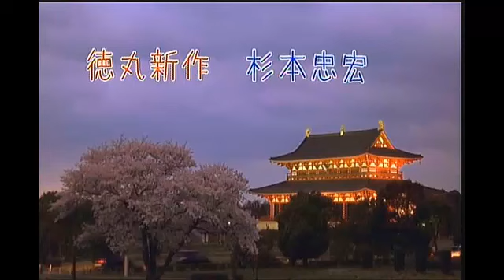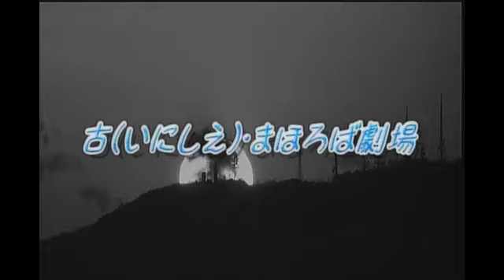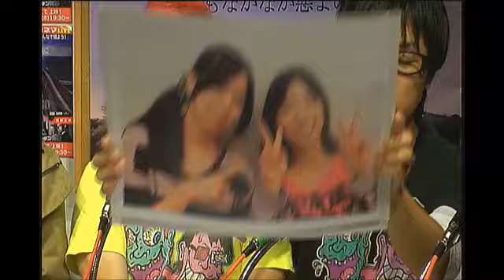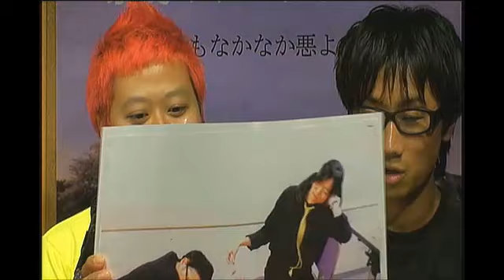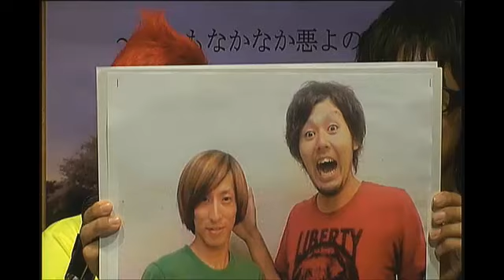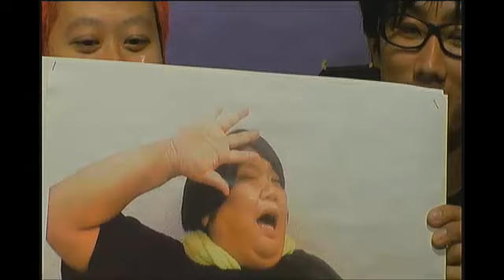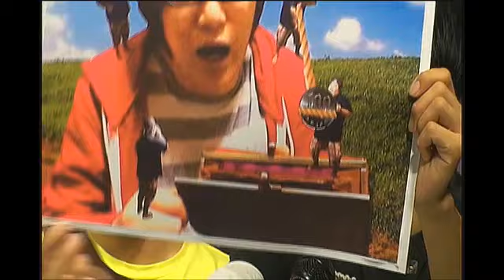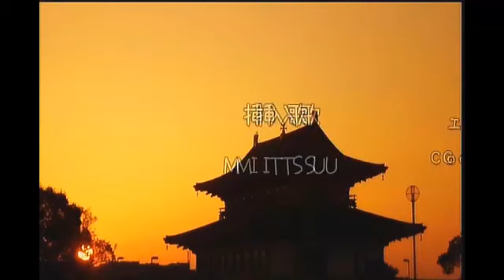【徳丸新作の奈良のサムライNOW】#19 2014.10.06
パーソナリティ： 徳丸新作・杉本忠宏

奈良育ちで関西で活躍中の悪役俳優：徳丸新作がお届けします 歴史や昔話、芸能ネタなど内容盛りだくさんのオモロイ番組です♪ あなたも是非徳丸ワールドへお越し下さいませ(^o^)／